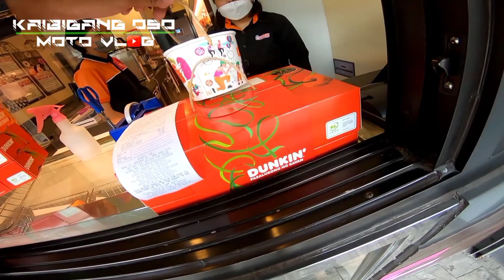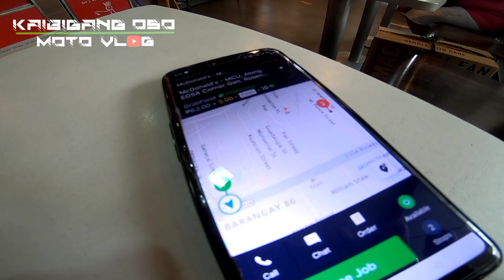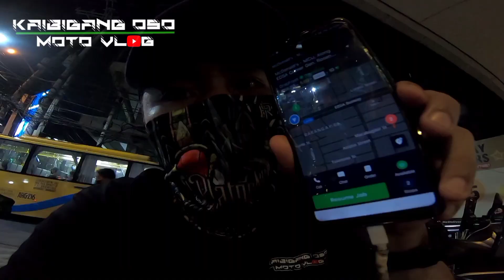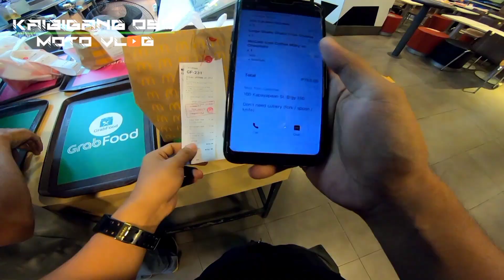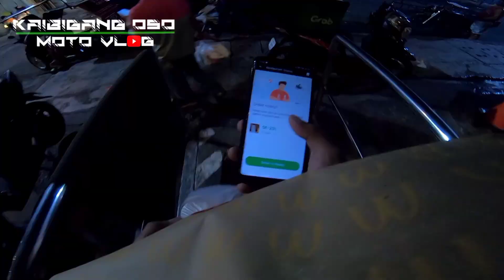BAKIT KAYA MAY MGA GANITONG CUSTOMER| buhay delivery rider/grabfood rider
MARAMING SALAMAT PO MGA KAIBIGAN sa pa nonood at sa pag suporta sa aking munting channel, 🙏🏻❤️🙏🏻❤️